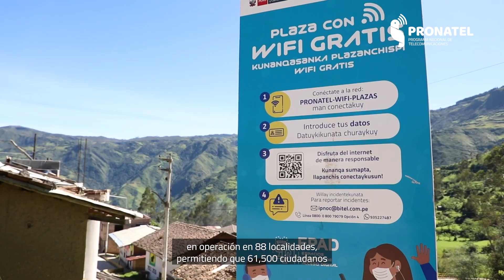𝗖𝗼𝗻𝗲𝗰𝘁𝗶𝘃𝗶𝗱𝗮𝗱 𝗱𝗶𝗴𝗶𝘁𝗮𝗹 𝗲𝗻 𝗖𝗮𝗷𝗮𝗺𝗮𝗿𝗰𝗮 🤩📍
Pronatel del MTC realizó dos reuniones técnicas con las autoridades y alcaldes de las zonas norte, centro y sur para informarles y explicarles sobre el desarrollo e implementación de nuestros proyectos e iniciativas en la región. 🇵🇪 💪🏼
🧡 Cajamarca EPAD CAD ProyectoBandaAncha CPACC Ministerio de Transportes y Comunicaciones del Perú